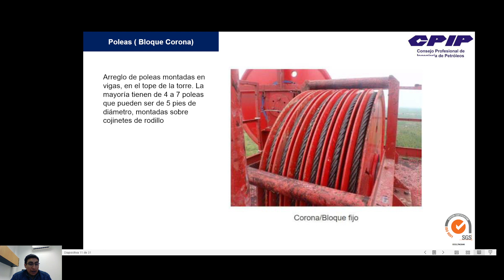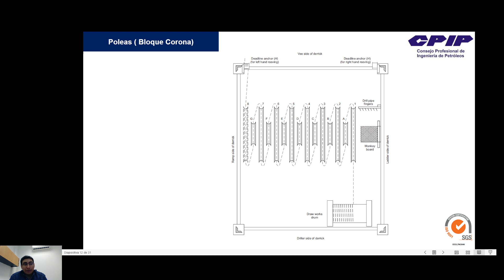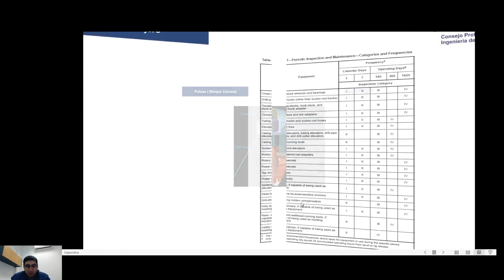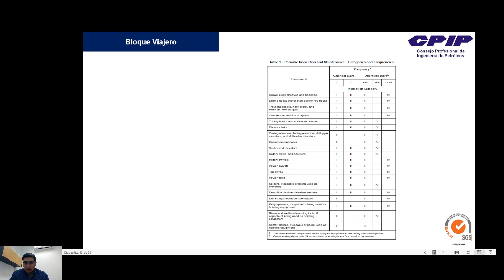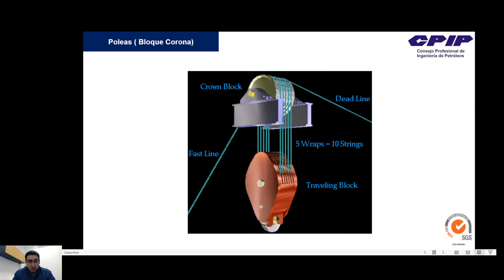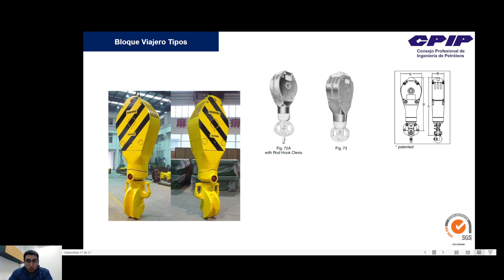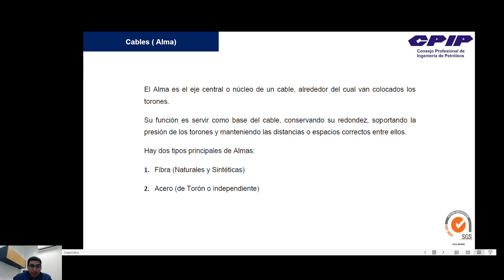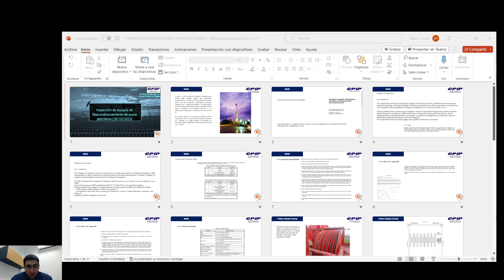Inspección de equipos de reacondicionamiento de pozos petroleros - Modulo 2 - Marco Vinicio Yunda